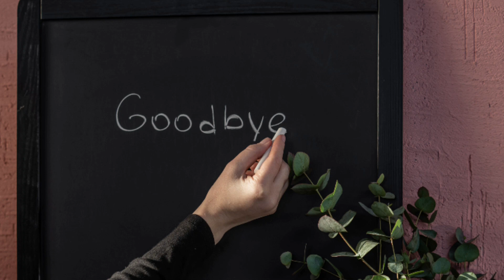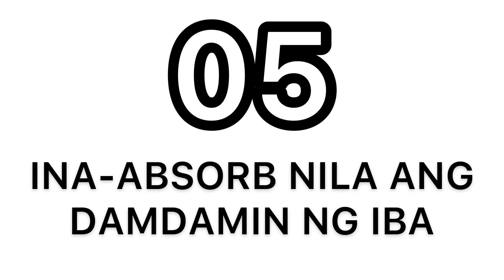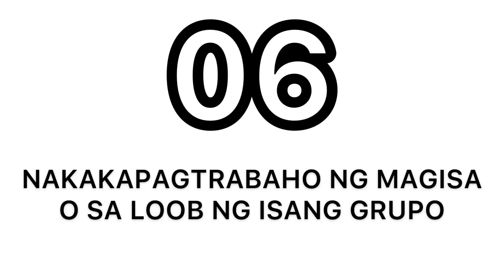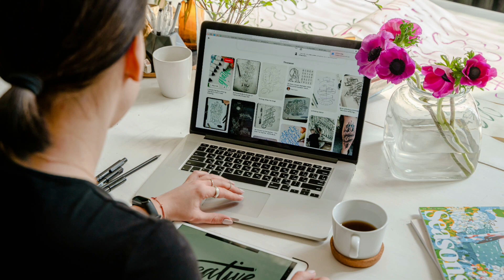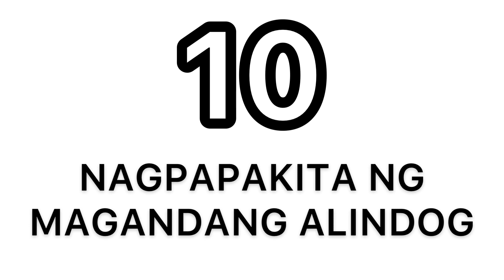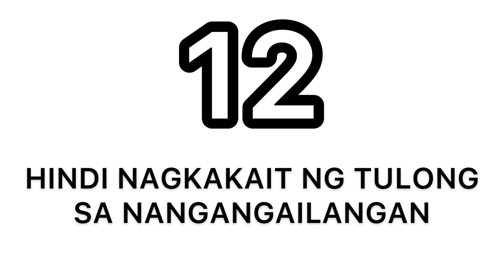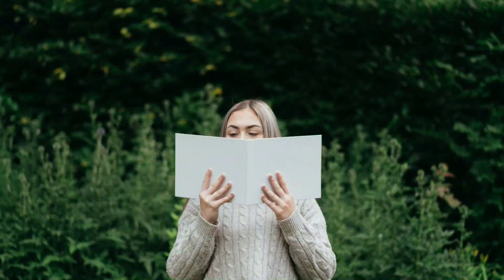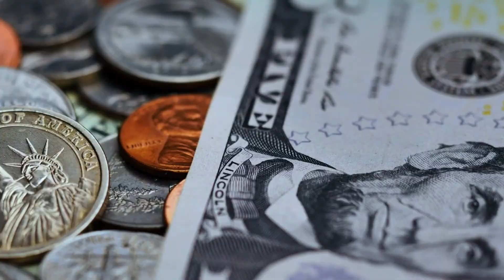14 Senyales Na INFJ Ka (ANG PINAKARARE NA PERSONALITY TYPE)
Ano ang mga senyales na INFJ ka? Ang acronym na INFJ ay kumakatawan sa introversion, intuwisyon, pakiramdam, at paghatol. Ang INFJ personality type ay tanging dalawang porsyento lang ng mga tao ang mayroon. Ang mga tao na may INFJ personality type ay may kakaibang karakter na nagpapa-standout sa kanila kaysa sa ibang mga indibidwal. Puwede silang maging misteryoso o matalino sa emosyonal, o di kaya'y magaling silang tagapayo at tagapagtanggol. Kahit iniisip natin na marami na tayong alam tungkol sa INFJ personality na ito, sa katotohanan marami pa rin tayong hindi nauunawaan tungkol rito. Kaya ating alamin ang ilan sa mga kaugalian na ginagawa ng INFJ personality na ito at alamin rin natin kung kasama ka sa kanila. Sa video na ito, ating pag-uusapan ang 15 senyales na INFJ ka.

Base sa mga katangian na nabanggit, masasabi mo bang mayroon kang INFJ personality type?

Visuals: Pexels / Mixkit.co / Pixabay
Voice-over Recording, Audio & Video Production by Pinoy Thinker